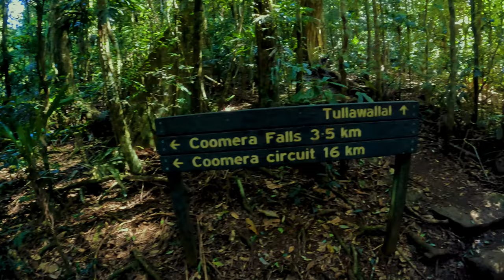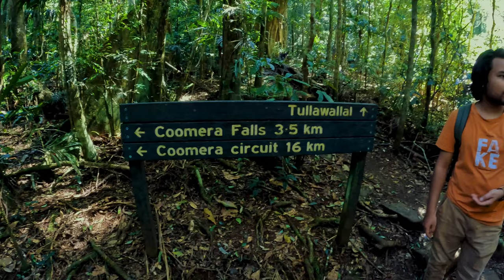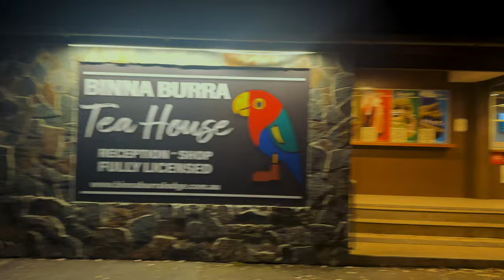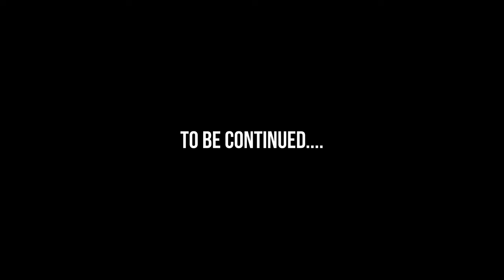Lamington National Park এর গহিনে ট্রেকিং 17.5KM 🏞️⛰️! Hiking in Brisbane 🇦🇺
In this video I’ll be sharing my experience about lamington nation park as me and some my friends we visited this nation park few days ago in Binna boura lodge side for 2 days. We completed a hike about 17.5KM and then next day we visit few more lookout closed to national park.

Lets GOOOOO. On a Trip Again!